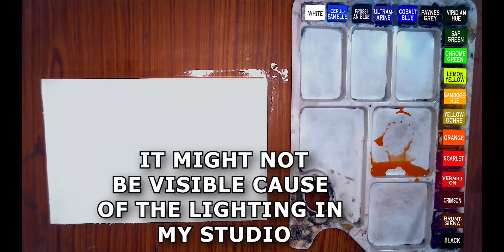Riverside Hut // Watercolor landscape // Artism84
Here's my another video Titled (Riverside hut watercolor landscape). I enjoyed a lot while making this. Just feel the lighting of the dimmed sun and the contrasted shadows. This brings life into to the painting. I used chitrapatt handmade paper  for a nice grain texture and I tilted my sheet for the flow of colors on the sheet. I use different  kind of brushes for different brush strokes. Hope you've enjoyed the video.

Thankyou for watching my video. More videos are upcoming in the future.